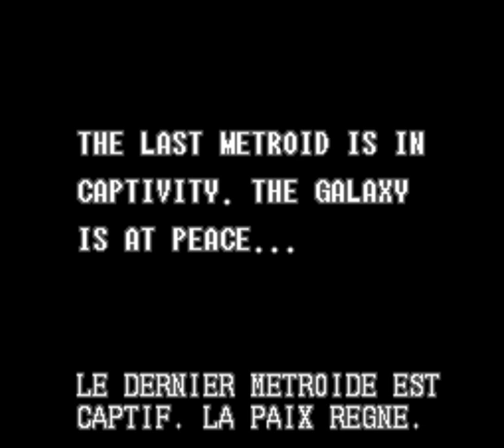Super Metroid (snes)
Super Metroid es un juego de acción y aventuras desarrollado por Nintendo e Intelligent Systems.